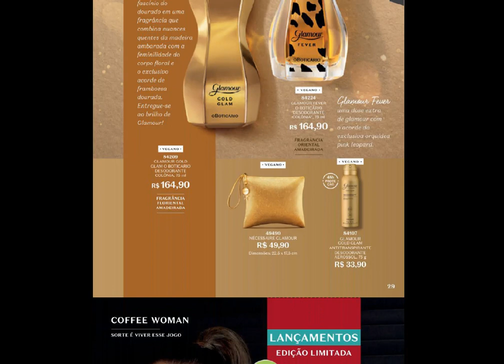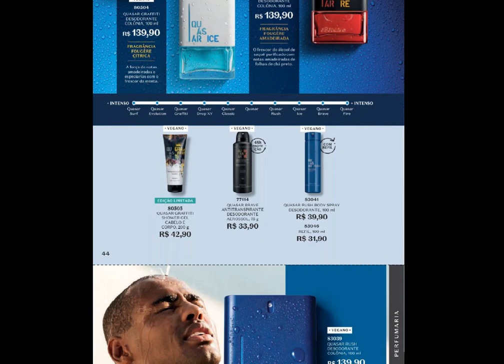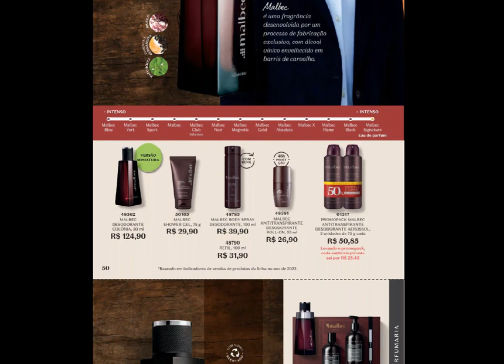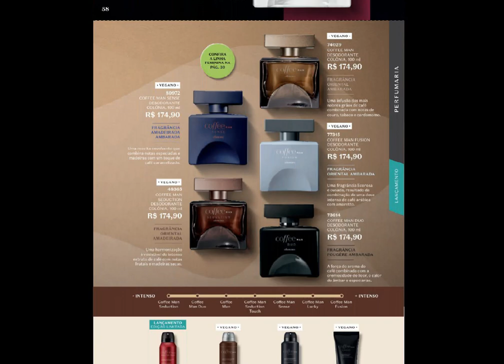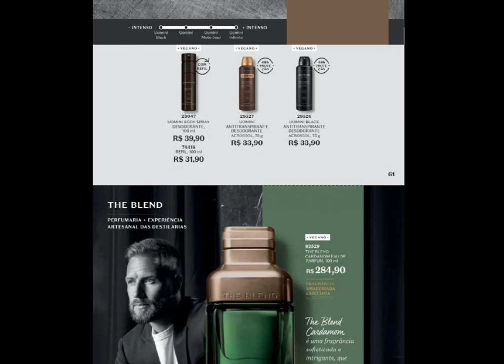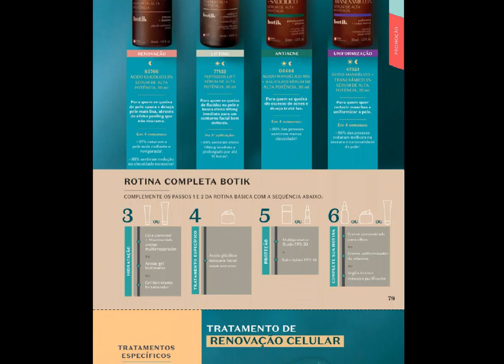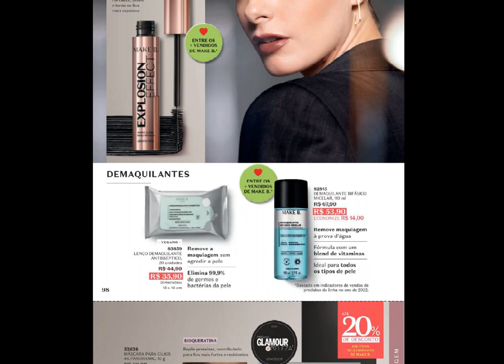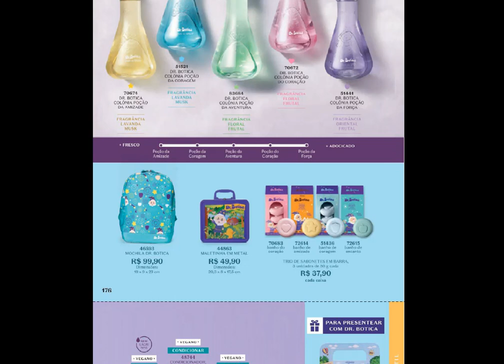REVISTA O BOTICÁRIO CICLO 09/2023 COMPLETA + CUPOM DE DESCONTO BOTICÁRIO 2023 OFERTAS BRINDE CUPONS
PROMOS + CUPOM DE DESCONTO O BOTICÁRIO 2023  - A PRIMEIRA LINHA É A O QUE SE REFEREM, SEGUNDA O LINK PARA ATIVAR E ABAIXO O CUPOM. TEM QUE ACESSAR PELOS LINKS!!

CUPOM especial dia da mães ainda válido!
Cupom: DESCUBRA

PROMOÇÃO RELÂMPAGO ATÉ 70% DE DESCONTO!!

CUPOM para ganhar um mimo muito legal!!
Cupom: QUEROMIMO

Várias linhas em oferta!! Até 65% de desconto!! Por tempo limitado!!

Até 70% OFF + 5 brindes no Piscou, perdeu!! Corre aproveitar!!

Cupom: EUTEAMO

Lançamentos Boti com descontãooo!!

Produtos próximos do vencimento com descontão!!

Super BOTIPROMO com descontão!!

Kits com até 35% de Desconto!!

Beauty Week 2023!! As maiores promoções do site!!

Linha MALBEC entrou em PROMOÇÃO!! Por tempo limitado!

Cupom para sua primeira compra!!
Cupom: BEMVINDO10

BOTI PROMO! 50% DE DESCONTO + BRINDE

Os favoritos do público em promoção!!

Produtos pela metade do preço!

Todas ofertas as ofertas da O boticário!!

Os mais vendidos em promoção!! Corre aproveitar!!

Cupom: FRETEGRATIS

Maquiagem com 50% de desconto!

Beauty Week: os menores preços do mês desde já!! Aproveite!!

Presente exclusivo acima de R$99!
Cupom: QUEROPRESENTE

Cupom de Frete Grátis!!
Cupom: QUEROFRETE

Compre no site e ganhe um brinde exclusive!!

Garanta brinde perfume Masculino nas compras acima de R$159
Cupom: EXPERIMENTE

Garanta brinde perfume Feminino nas compras acima de R$159
Cupom: DESCUBRA

Os mais vendidos do verão em promoção!!

CENTENAS DE PRODUTOS COM ATÉ 50% OFF! LINK EXCLUSIVO!!

Compre Online, Retire em Loja e ganhe 10% de desconto

CUPOM DE DESCONTO O BOTICÁRIO 2023  MOSTRADOS NO VÍDEO!!! SIGA TODOS OS PASSOS PARA CONSEGUIR O CUPOM DE DESCONTO O BOTICÁRIO 2023. ASSISTA ATÉ O FINAL para ver certinho como usar.

REVISTA O BOTICÁRIO CICLO 09/2023 COMPLETA + CUPOM DE DESCONTO  BOTICÁRIO 2023 OFERTAS BRINDE CUPONS. CUPOM DE DESCONTO O BOTICÁRIO 2023 - CUPONS, PROMOÇÃO, OFERTAS PERFUMES BOTIK E MAIS DESCONTOS PROMO CICLO 2023 REVISTA BOTICARIO. PROMOÇÕES OBOTICÁRIO 2023. CUPOM DE DESCONTO BOTICARIO 2023. CUPOM BOTICÁRIO.